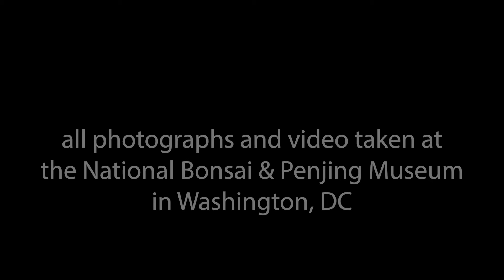Happy World Bonsai Day, from the National Bonsai & Penjing Museum in Washington, DC